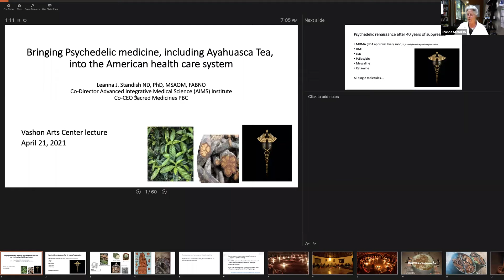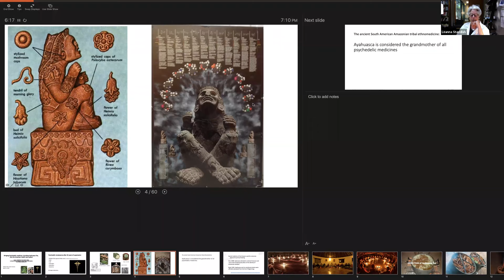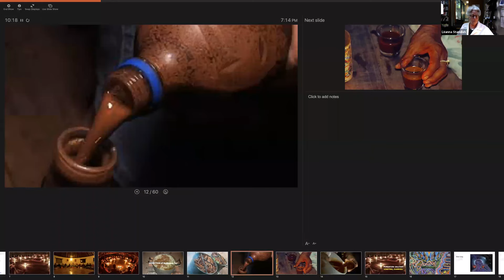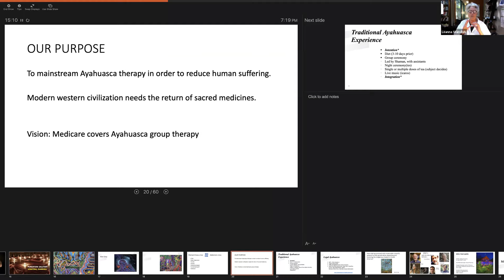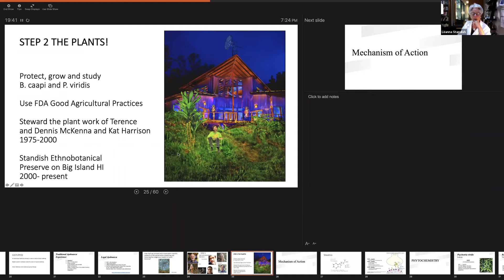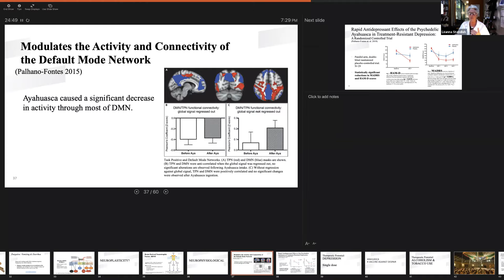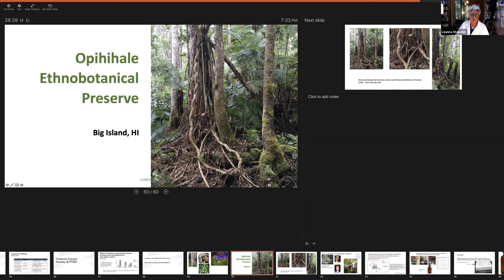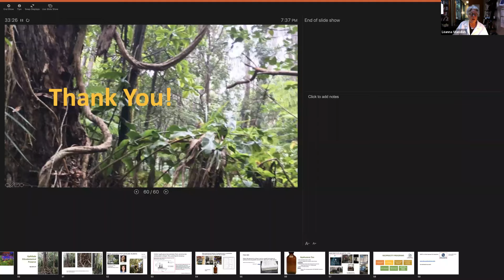Psychedelic Medicine with Dr. Leanna Standish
VCA is excited to welcome Dr. Leanna Standish to speak on Ayahuasca tea for clinical and brain research, and the science and politics of psychedelic medicines in the American healthcare system.

Dr. Standish is a neuroscientist and physician living in Seattle who has been working for 20 years to make standardized Ayahuasca tea for clinical and brain research.  The psychedelic revolution is now in full swing.  Dr. Standish will present an update on the science and politics of psychedelic medicines, with emphasis on the natural psychedelic medicines.

Dr. Standish is co-CEO of Sacred Medicines PBC, a public benefit corporation whose mission is to conduct FDA-approved Ayahuasca clinical research at AIMS Institute in Seattle, where she is co-Director.

This lecture is part of the TALKS on the Rock lecture series presented by Vashon Center for the Arts. For more information on VCA programming, please visit our